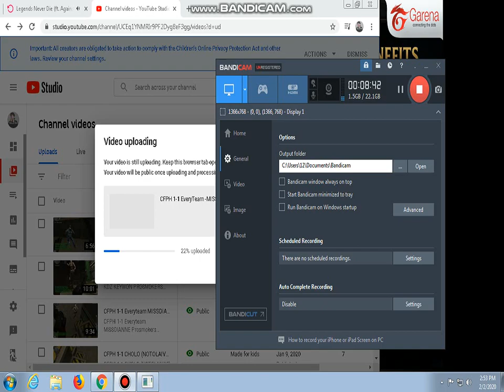CFPH 1-1 EVERYSAVAGE l EVERYTEAM